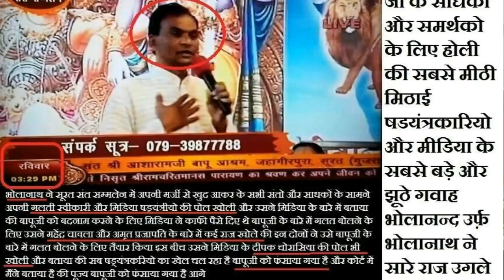आशारामजी बापू को उम्रकैद की सजा होने के बाद भी भारत साधु समाज आया आशारामजी बापू के समर्थन में !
🔥 *दक्षिण गुजरात भारत साधु समाज के महामंत्री मंहत श्री परमेश्वर दासजी महाराज ने कहा की आशारामजी बापू निर्दोष हैं उन्हें फंसाया गया हैं । हमें पूरा विश्वास है आशारामजी बापू पूरी तरह निर्दोष होकर बहुत जल्दी बाहर आएँगे ।*
*Sadhak Parivar Surat Youtube Channel:*